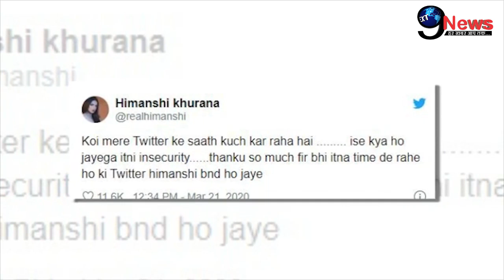Coronavirus कोरोनाकहर में फंसी हिमांशी खुराना पर टूटा दुखों का पहाड़ |Himanshi Khurana